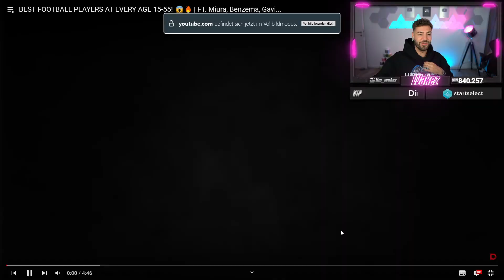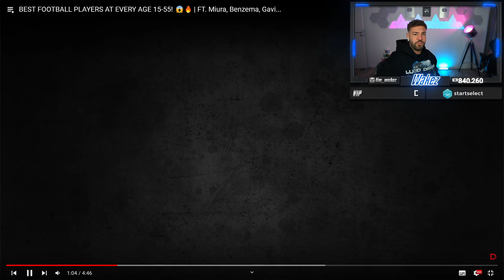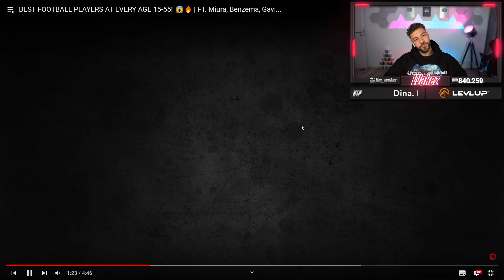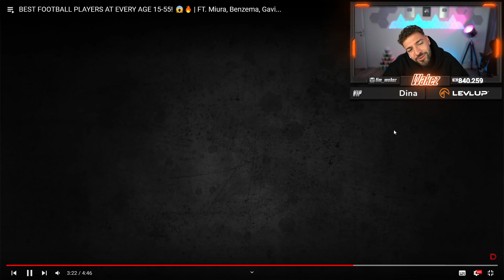REAKTION auf DIE BESTEN FUSSBALLSPIELER von 15-55😱🔥